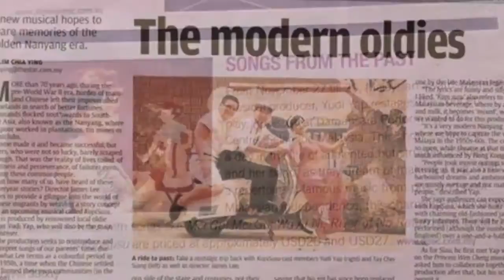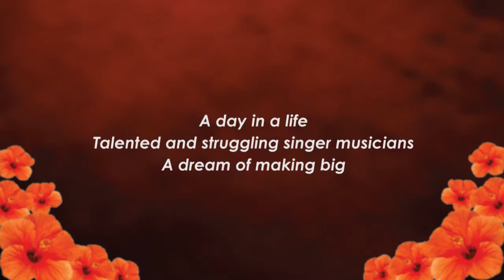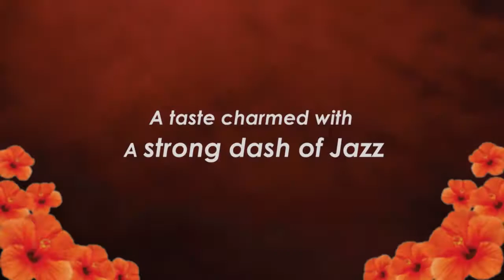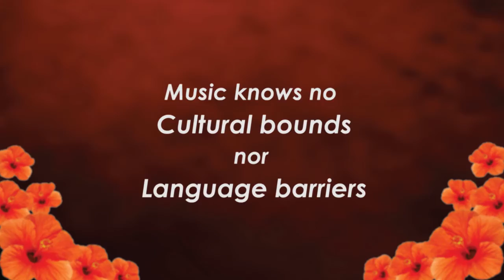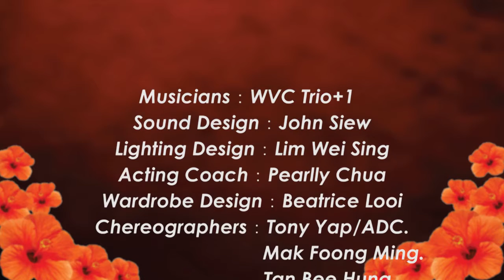KOPISUSU Trailer in English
An award winning concert play produced by Udiyap Music,premiere staged in year 2013,which has won two grand prizes:Best Solo Performance & Best Group performance,together with 8 nominations in Malaysia 11th Boh Cameronian Arts Award 2014.

The concert play is about a one-day life of a group of materially poor but spiritually rich musicians who conceive a dream in their shabby home,with a strong dazz of Jazz music,revising modern nostalgic interpretation of old-time Nanyang.

KOPISUSU backed to stage again in 2014 upon popular demands,with added musical content & stage presentation. The concert play received overwhelming responses and touched the audience hearts again,with those familiar Nanyang tunes borne by the entertainment industry during pre and post independence,bringing back the multi-cultured memories and sentiments of Malayan in 50s and 60s.

In this era, pop music from Shanghai was popular not just among the migrant Mandarin speaking communities, but also caputured the attention of the English speaking industry.

We began to hear Mandarin pop music fused with English lyrics,Malay melodies,mostly folk songs from the Malay Archipelago crossed-over,was embraced in different sentiments when sung in Mandarin and English.

The concert play also invited by Singapore National Arts Council in 2014 as the opening show for Silver Arts Programme.

The Creative Team:
Performed & song selection by Yudi Yap
Directed & Script by James Lee
Music Directed by Tay Cher Siang
Guest Performer: Li Qiang
Musicians : WVC Trio + 1
John Siew as Sound Design
Lim Wei Sing as Lighting Design
Pearlly Chua as Acting Coach
Beatrice Looi as Wardrobe Design
Chereographed by Tony Yap(2014) Mak Foong Ming. Tan Bee Hung(2013)
& Dancers fr IDC(2014)